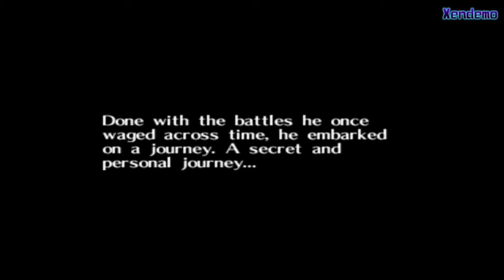The Legend of Zelda: Majora's Mask Walkthrough - Part 1 [100%]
Legend of Zelda Majora's Mask Walkthrough Part 1

I'm redoing my Majora's Mask 100% walkthrough/playthrough in honor of the re-release for the 3DS, and mainly because my old one sucked with a lot of technical problems and could have just been a lot better in general.

I go through the beginning of the game and get to Clock Town to do some activities while I wait.

★ STATS BY THE END OF THE VIDEO ★
Masks: 0/20
Heart Pieces: 0/52
Boss Remains: 0/4
Bottles: 0/6
Tingle Maps: 1/6 (+1)
Owl Statues: 0/10
Dungeon Fairy Fountain Reward: 0/4
Bomber's Notebook Happiness Seals: 0/20
Arrow Capacity: 0/50
Bomb Capacity: 20/40 (+Bomb Bag)
Wallet Capacity: 99/500
Gilded Sword: No
Fierce Deity's Mask: No

★ TIMES OF INTEREST ★
1. Introduction (0:00)
2. Turning into Deku Link (5:06)
3. Meeting the Happy Sales Man (9:30)
4. Dawn of The First Day (10:38)
5. Rescuing the fountain fairy (11:42)
6. Buying Clock Town Map from Tingle (12:25)
7. Getting a magic bar (13:17)
8. Playing in the Deku Playground - Day 1 (15:02)
9. Playing with the Bombers (17:04)
10. Buying the Bomb Bag (19:17)